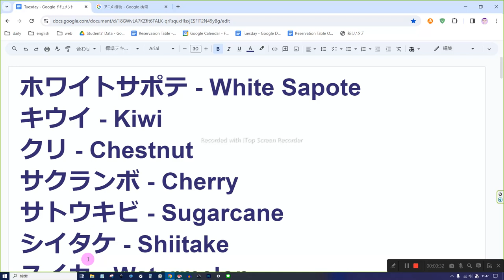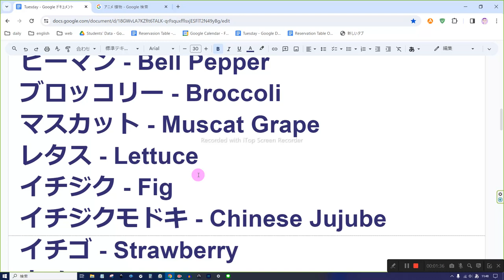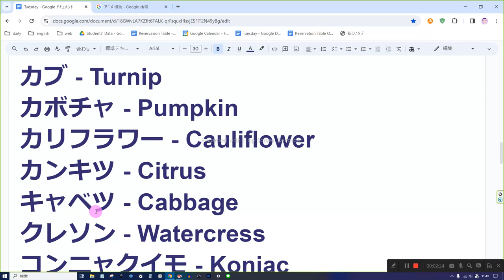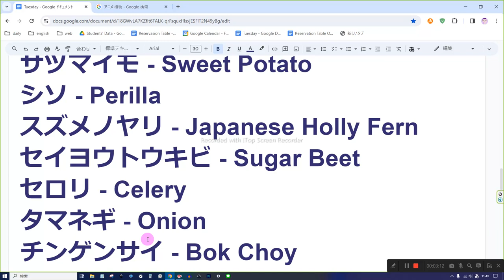えいご おんどく 15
ホワイトサポテ - White Sapote
キウイ - Kiwi
クリ - Chestnut
サクランボ - Cherry
サトウキビ - Sugarcane
シイタケ - Shiitake
スイカ - Watermelon
スイートコーン - Sweet Corn
ソラマメ - Broad Bean
ダイコン - Japanese radish
トマト - Tomato
ナシ - Pear
ニンジン - Carrot
パセリ - Parsley
ピーマン - Bell Pepper
ブロッコリー - Broccoli
マスカット - Muscat Grape
レタス - Lettuce
イチジク - Fig
イチジクモドキ - Chinese Jujube
イチゴ - Strawberry
ウメ - Japanese Plum
オレンジ - Orange
カキノキ - Persimmon
カブ - Turnip
カボチャ - Pumpkin
カリフラワー - Cauliflower
カンキツ - Citrus
キャベツ - Cabbage
クレソン - Watercress
コンニャクイモ - Konjac
サツマイモ - Sweet Potato
シソ - Perilla
スズメノヤリ - Japanese Holly Fern
セイヨウトウキビ - Sugar Beet
セロリ - Celery
タマネギ - Onion
チンゲンサイ - Bok Choy